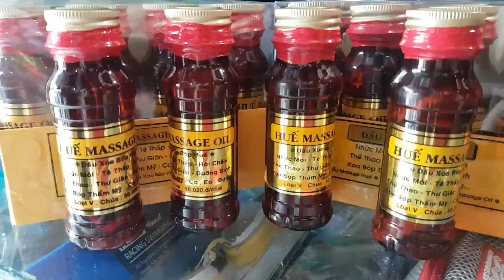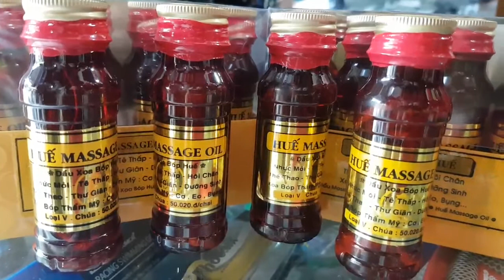dầu massage huế (50k 1chai), dầu xoa bóp huế, huế massage oil, (mua 10 chai giá 480k)ib0909638153